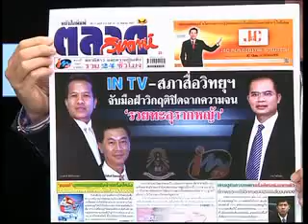รายการคลับเงินล้าน 23 8 57 part2